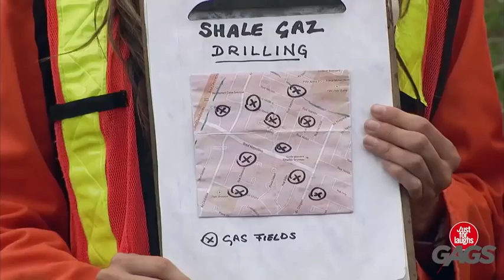Just for laughs Gags 2017 best video funny Collection 237